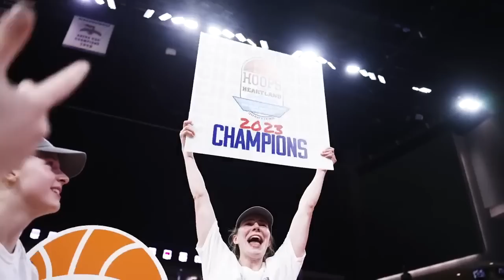(2) Belmont vs (4) Drake | 2023 MVC Tournament: Championship | 3.12.23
VIDEO CREDIT: @DrakeAthletics

MOLINE, Ill. – The Drake University women's basketball team won their eighth MVC Tournament championship this afternoon in an 89-71 defeat of regular season co-champion Belmont (23-11, 17-3). The Bulldogs (22-9, 14-6) won all four quarters in a convincing title triumph to earn their fourth NCAA Tournament appearance in the last six seasons.

Maggie Bair led Drake with 15 rebounds to go along with 19 points to match Katie Dinnebier for the team high in scoring. Dinnebier also added nine assists. Both players earned All-Tournament Team honors as Bair collected the Patty Viverito Outstanding Player award.

The three remaining Drake starters also scored in double figures as Anna Miller poured in 15, Grace Berg 14, and Sarah Beth Gueldner 11 including three made three-pointers. Berg joined Dinneber and Bair on the All-Tournament team for her efforts.

Dinnebier got the Bulldogs on the board first with a pair of free throws after Drake forced a Belmont miss to start the game. Maggie Bair followed with back-to-back scores to give Drake an early 6-2 lead.

Moments later, Anna Miller joined the party with two quick ones of her own in transition as the Bulldogs opened a 10-5 lead at the first media timeout with 4:53 left in the first quarter.

Belmont chipped away, getting back within three by holding the Bulldogs scoreless for nearly three minutes. Grace Berg ended the Bruins' first quarter rally with a three from the left wing before Katie Dinnebier sank two free throws to extend Drake's advantage back to eight.

With the first quarter clock winding down, Taylor McAulay scored her first points of the game on a floater as time expired to give the Bulldogs a 19-12 advantage after one.

Drake picked up right where they left off to start the second quarter, outscoring Belmont 5-0 in the quarter's first 2:45. Sarah Beth Gueldner got into the scorebook with a corner three in transition to force a Bruin timeout.

The Bruins came out of their break regrouped and ready to battle back. Star guard Destinee Wells contributed five points in a 12-4 Belmont run as the MVC co-champions narrowed their deficit to just four points.

The Bulldogs responded with an 8-0 run of their own over two minutes to widen their lead again. Drake went into the half controlling a 39-26 lead. Maggie Bair led all players with 11 points and 10 rebounds at the half, marking her 13th double-double of the season.

After the half, Wells did her best to spark another Belmont rally with a deep three to maintain the 12-point gap. The Bulldogs answered with a triple of their own, this time from Bair for her second of the contest. Courtney Becker matched Bair with her first three-pointer of the game, and fourth-straight make over Drake's last two games. Dinnebier added to the Bulldog run with a dribble drive deuce to give the Dogs a 51-33 lead, their largest of the game up to that point.

Belmont bounced back, though, as Kilyn McGuff drilled back-to-back threes and cut Drake's lead to 10. Suzie Glazer Burt Head Coach Allison Pohlman elected to burn a timeout with 5:02 left in the third quarter as Drake held on to a 51-41 advantage. Dinnebier came out of the timeout stopped the Bruins' 8-0 run with a scoop shot off the glass.

McGuff answered again for the Bruins with another wide-open trey with just over three minutes to go in the period. Anna Miller came through again for Drake with a traditional three-point play to put to Bulldogs back in front by 14.

Ava Hawthorne added her first points of the tournament before Gueldner hit her second three of the game to give Drake a 65-50 lead with 10 minutes to play.

The Bruins never seriously challenged Drake in the final quarter as the Bulldogs built their lead over 20 points on a few different occasions. Drake cruised through the final 10 minutes and secured the 89-71 victory and a berth in the 2023 NCAA Tournament.

Drake will travel to Austin, Texas for a neutral site matchup in the opening round of the 2023 NCAA Tournament. The Bulldogs will face off against No. 5 seed Louisville on Saturday, Mar. 18.